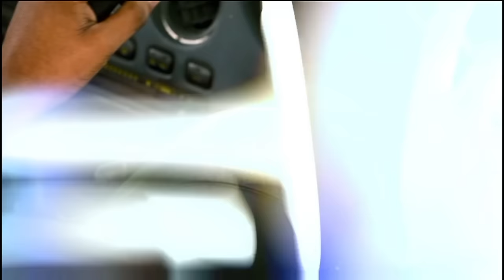Tere Pind ।(official music video ) । Satnam Kharoud Female Vocal Riya Bhatia । New Punjabi Song 2024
Mk beats presents tere pind  official music video
Singer Satnam Kharoud feat Riya Bhatia
Music & mix master waveyworldwide
Female artist Ishpreet Kaur

Title: Tere Pind
Lyrics: Meet Fatehgarhia
Mix/Master: waveyworldwide
Directed by: Jash nigha
Label:Mkbeats